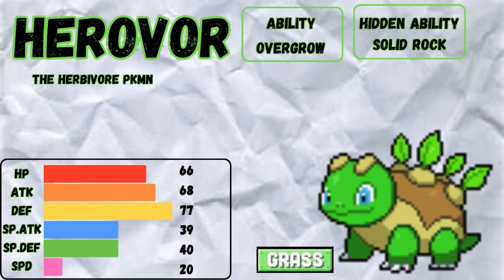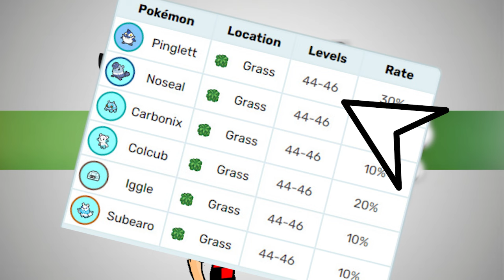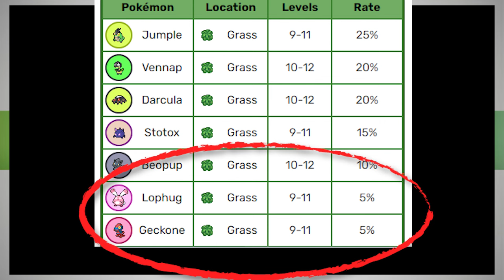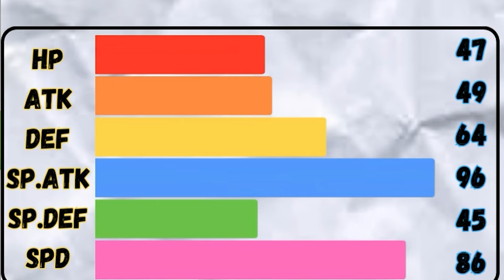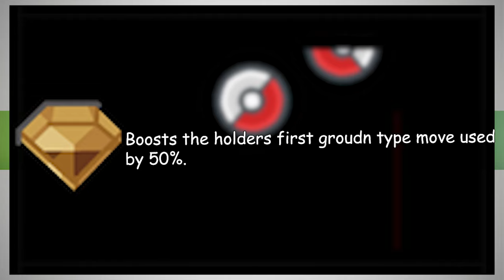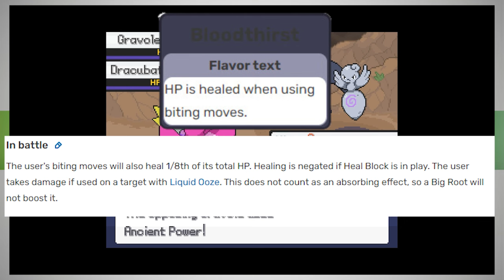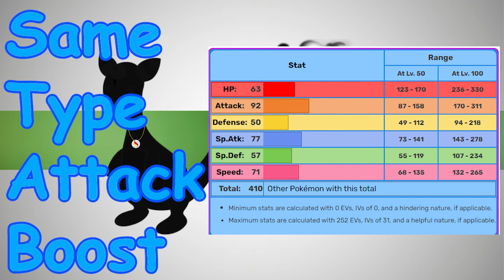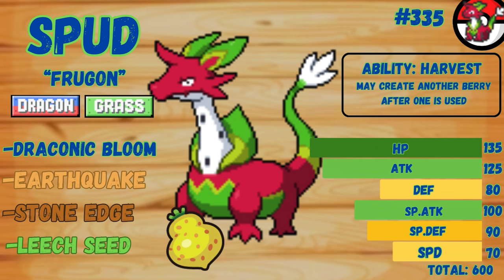I Played Through One Of The Best Pokémon Fan Games...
This is my journey throughout the incredible Pokemon Fan-Game, Solar Light and Lunar Dark! This game introduces over 350 Fan-Made Pokemon, along with many awesome modern features such as unbreakable tm's, hm replacements, mega evolution and more!! If you wanna check out Solar Light and Lunar Dark for yourself, i highly recommend doing so!